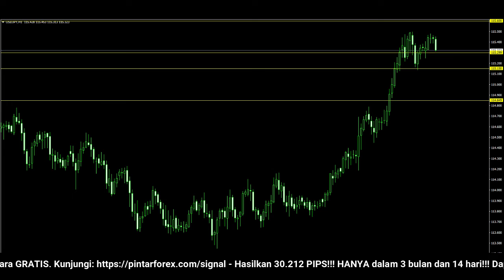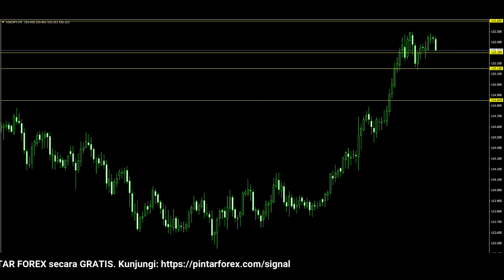🔴 LIVE: Analisa Forex Hari Ini 28 Januari 2022 Analisa USD-JPY 28 Januari 2022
"Analisa Forex Hari Ini 28 Januari 2022 Analisa USD-JPY 28 Januari 2022